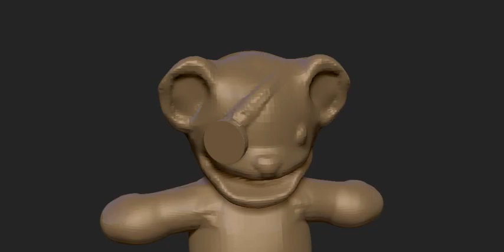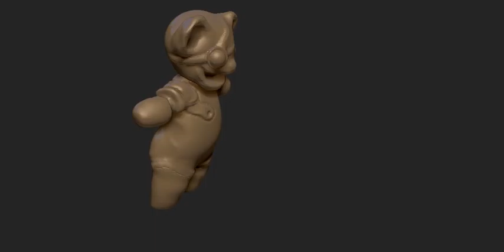not AI teddy bear